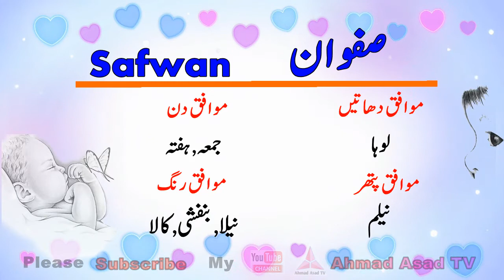Safwan Name Meaning in Urdu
Hi Friends